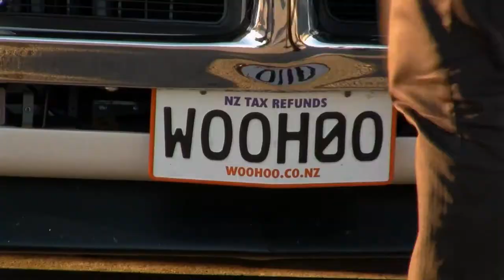Crusaders Rugby Training Day St Joseph's School Papanui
Some coverage from a skills session we recently held in conjunction with Crusaders Rugby and St Joseph's School. Corey Flynn, Tyler Bleyendaal and Tim Perry kindly ran 40 students through some fun rugby basics and skills and drills sessions.